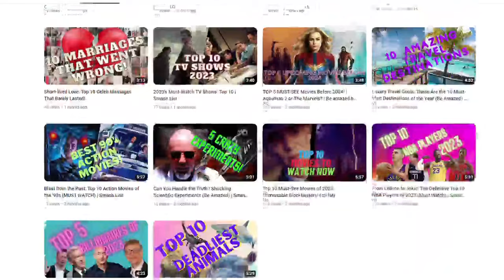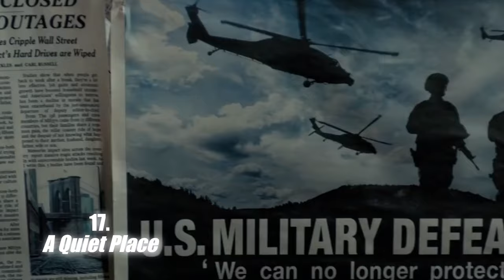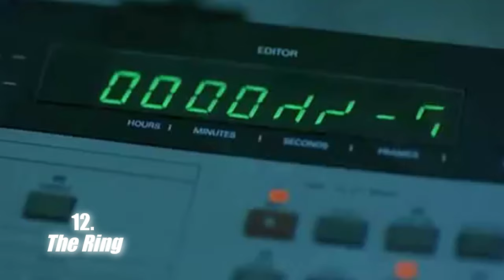Top 50 Scariest Horror Movies That Will Make You Shit Your Pants!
Dive into the darkest depths of cinema with Smash List's definitive countdown of the Top 50 Horror Movies of All Time! Prepare for chills, thrills, and unforgettable frights! 🎬💀

Welcome to the ultimate scare-a-thon with Smash List! 🌟 In this spine-tingling video, we bring you the Top 50 Horror Movies of All Time, carefully curated to satisfy every horror aficionado. From classic chills to modern terror, we cover it all!

Expect a journey through various horror sub-genres, including psychological thrillers, supernatural scares, and slasher flicks, as we count down to the number one horror movie that left audiences worldwide sleeping with the lights on.

👻 What makes a horror movie truly unforgettable? Join us in discussions about iconic scenes, groundbreaking effects, and chilling soundtracks that have set these 50 films apart in the history of cinema.

Whether you're a hardcore horror fan or just looking for your next movie night pick, this video is your go-to guide.

⏰ Timestamps:
00:00 - Intro
00:20 - Movies 50 - 41
02:55 - Movies 40 - 31
05:17 - Movies 30 - 21
08:04 - Movies 20 - 11
10:37 - Movies 10 - 1